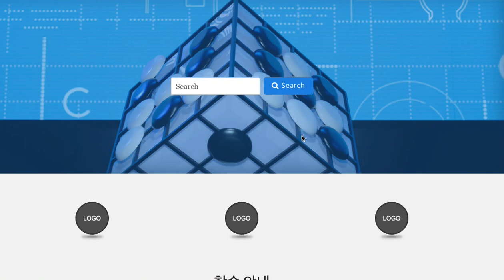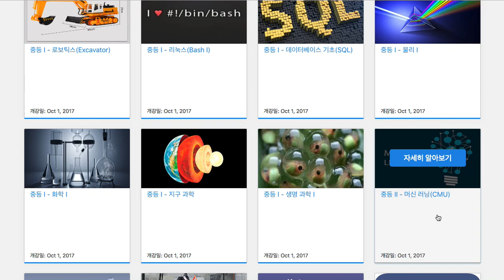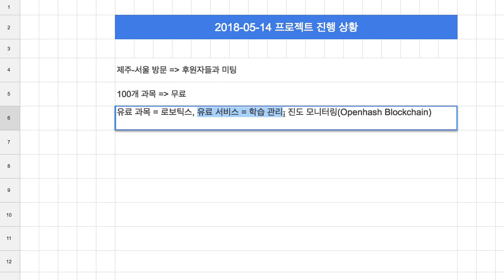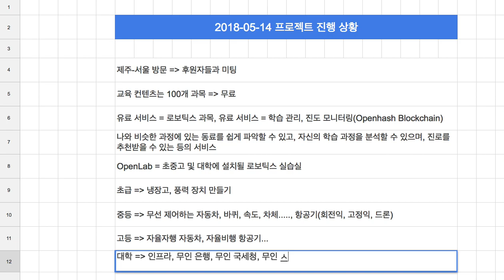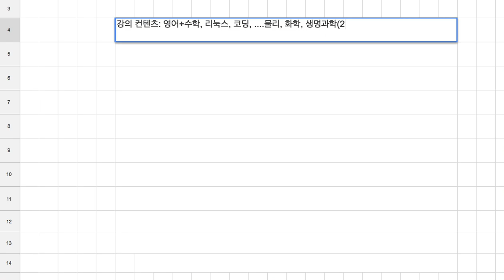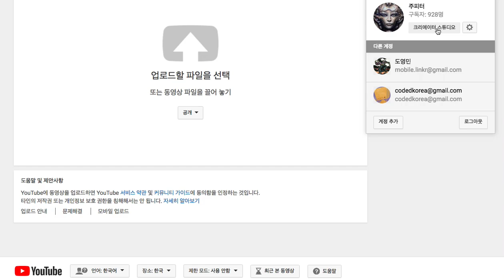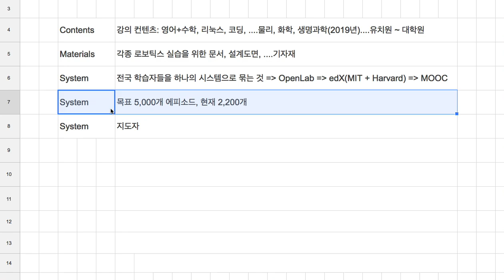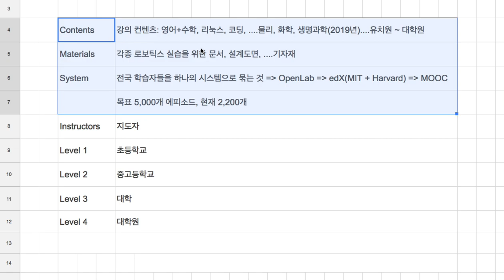[2018-05-14] 프로젝트 진행 상황